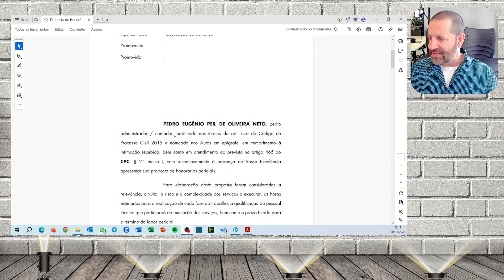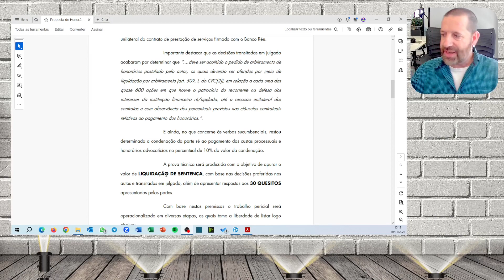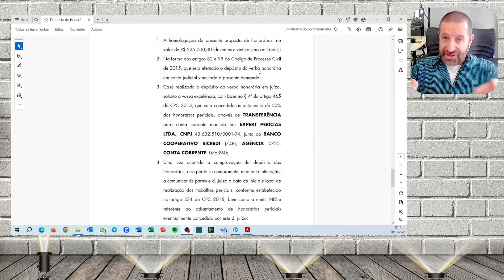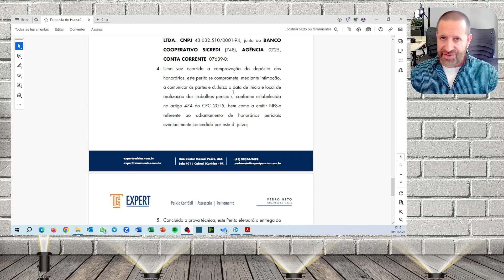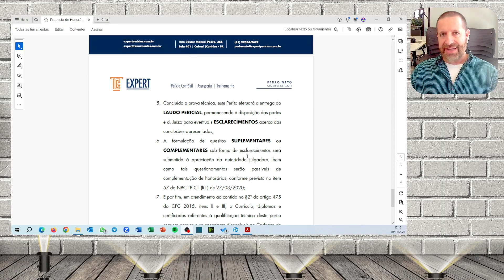Remuneração pericial para resposta de quesitos suplementares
Você já passou por isso: respondeu a dezenas de quesitos e as partes litigantes apresentaram novos questionamentos?
Isto é muito normal, mas não significa que você perito deve responder este novos questionamentos "de graça".
Uma coisa é responder quesitos de esclarecimentos, outra é responder novos quesitos.
Assista ao vídeo de hoje e confira.
Caso tenha dúvidas, registre-as nos comentários. Será um prazer ajudá-los.

Um grande abraço do Pedro Neto.